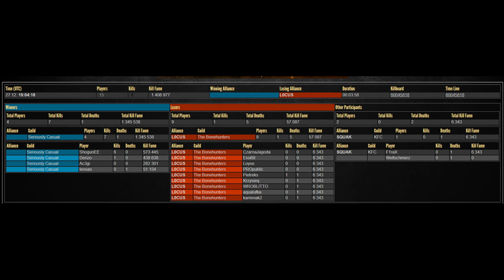Killing Players In The Winter Cold 2019 - Albion Online PvP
Last fight battleboard shows in the end :D